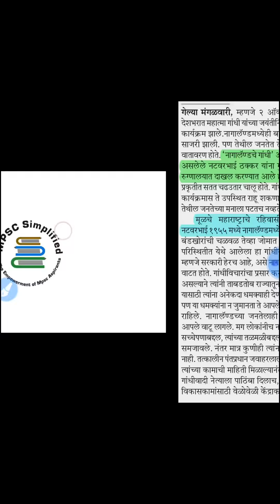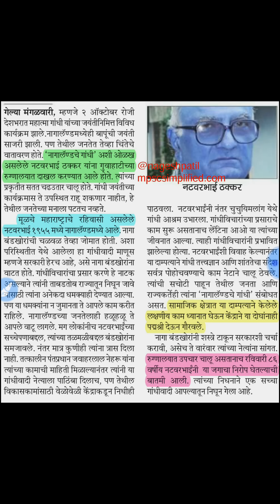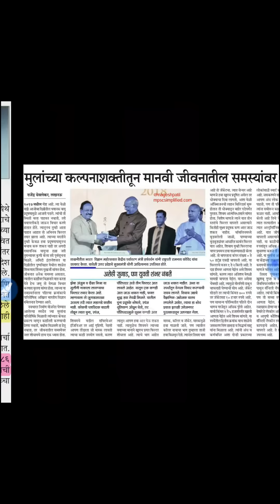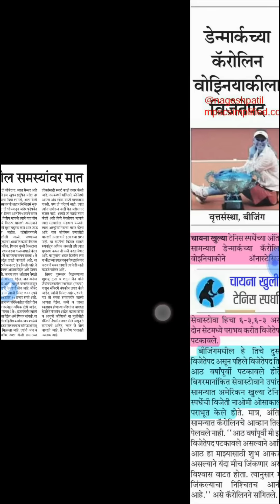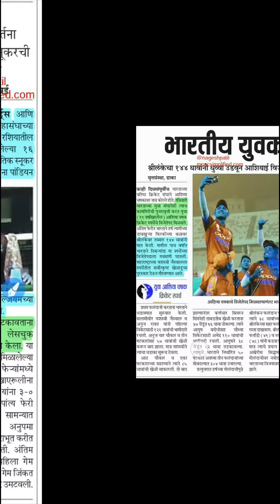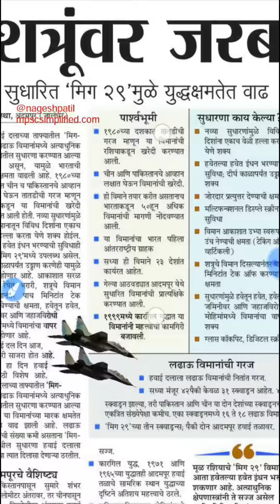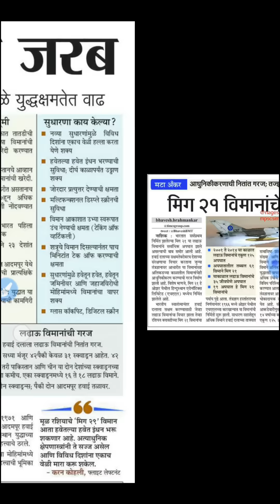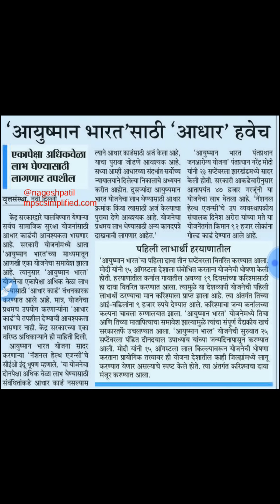Daily Newspaper Analysis By Nagesh Patil. 08 Oct 2018.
--निधन- नागालँडचे गांधी - नटवरभाई ठक्कर
--भारत विज्ञान महोत्सव -लखनौ
--नवभारत निर्माण योजना पारितोषिके
--चायना खुली टेनिस स्पर्धा
--जागतिक युवा स्नूकर स्पर्धा
--युवा आशियाई चषक क्रिकेट स्पर्धा
--मिग२९ लढाऊ विमान
--मिग२९ लढाऊ विमान
--आयुष्मान भारत योजना (नवीन तरतुदी)